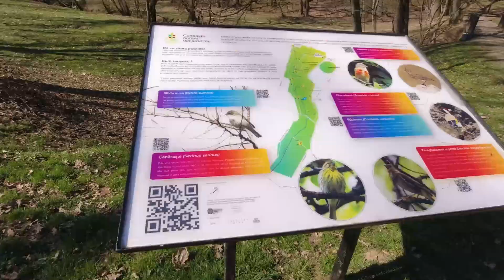Inapoi pe marele ecran | Jurnalul meu | Episodul 12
Salutari fani ai sportului,

Am revenit cu forte proaspete pe canal !

Mi-a fost dor de a posta informatii despre sportul si viata mea.

Transmit sanatate tuturor celor care ma urmaresc si care imi privesc cu placere video-urile.

Pentru urmatorul video vreau sa pregatesc un Q&A, asa ca aveti ocazia sa imi puneti intrebari si curiozitati in sectiunea de comentarii. La cele mai bune si potrivite voi raspunde in video urmator !

Sa ne revedem cu drag !